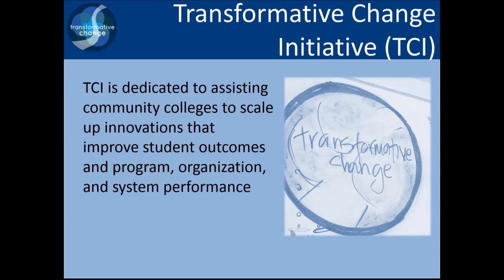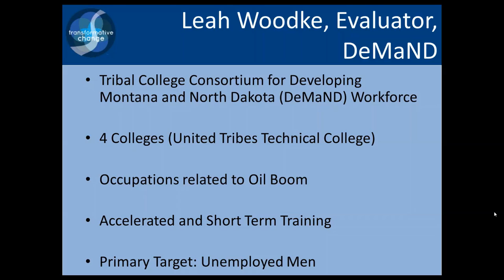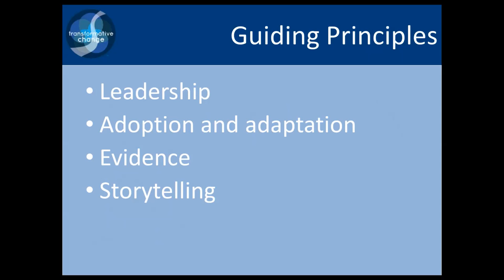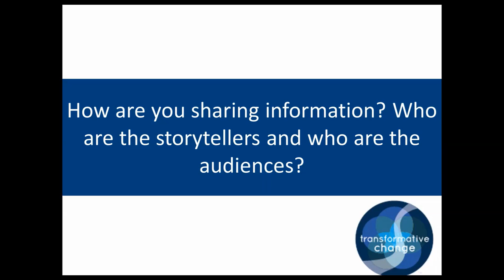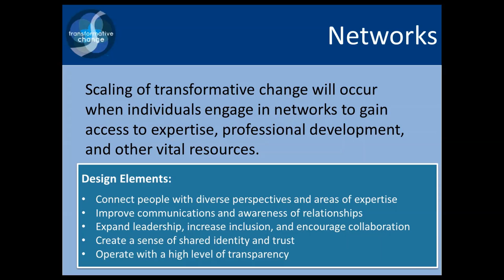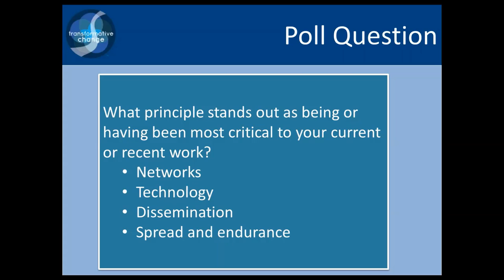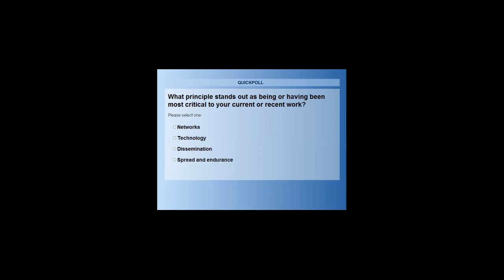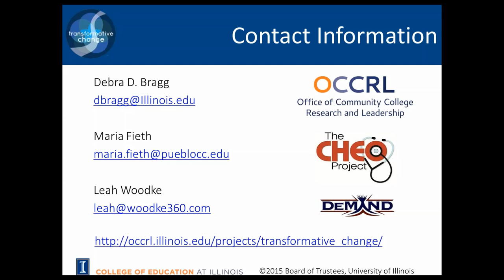Going Big! How to Scale Innovation for Transformative Change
In this webinar from the Transformative Change Initiative (TCI), we talked with Maria Fieth (Consortium for Healthcare Education Online, CHEO) and Leah Woodke (Tribal College Consortium for Developing Montana and North Dakota Workforce, DeMaND) along with members of the TCI research team.